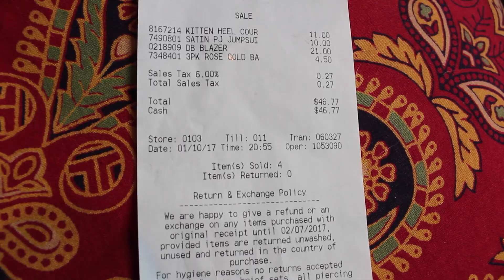👗 👠 👄 Job Interview Outfit Haul // Pretty Girl Flocco | HISSYFIT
If you want to nail that job interview you're going to need a boss ass outfit! Olivia shares a winning interview outfit she picked up from the mall for under $50! Dressing for a job interview can be stressful, but this job interview haul will impress that interviewer with some classy style!

for all things bad ass and beauty

Follow Olivia Flocco!